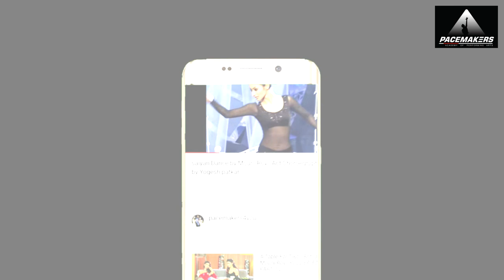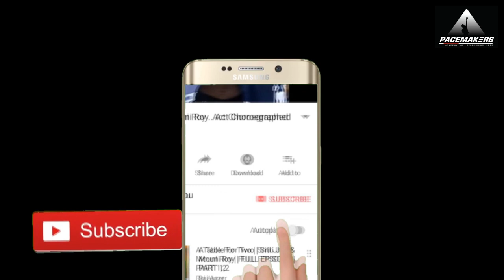jal de Dance| Theme Save Water| Pacemakers | Panvel Branch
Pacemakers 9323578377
Thanks to  Ajay-Atul;Sonu Nigam for leting us use this song .Abhi Mujh Mein Kahin (From "Agneepath")